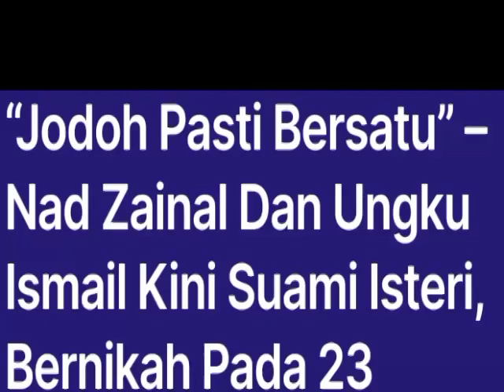AKHIRNYA NAD ZAINAL DAN UNGKU ISMAIL DAH BERKHAWIN SECARA SAH.. ADA RASIAH DISIMPAN PENUH HORMAT..